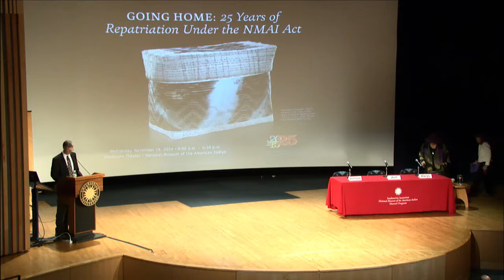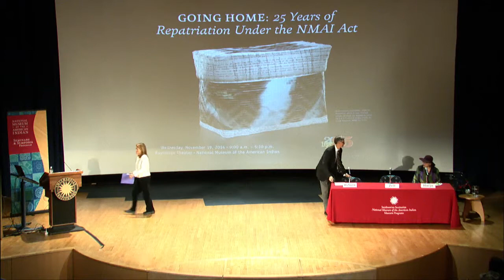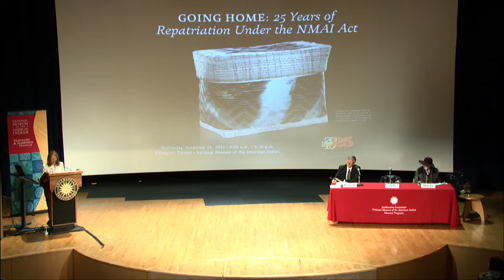Going Home 03: The Early Years - Patricia Zell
The 1989 National Museum of the American Indian Act (NMAIA) opened a new era in relations between Native Americans and museums by giving legal weight to the spiritual and ethical concerns of tribes. To commemorate 25 years of repatriation, the National Museum of the American Indian has convened this symposium to discuss the history of the NMAIA, current repatriation practices at the Smithsonian Institution, and the future of repatriation beyond political and geographical boundaries. In this segment, Patricia Zell, Partner, Zell & Cox Law, P.C. and Trustee of National Museum of the American Indian provides a Capitol Hill perspective on the panel topic, "Behind the Scenes of the NMAIA: The Early Years."

Patricia Zell is a partner in Zell & Cox Law, P.C., specializing in the laws affecting American Indians, Alaska Natives, and Native Hawaiians. For the past 29 years and currently, Zell also serves as the Editor of the Indian Law Reporter. Zell retired from public service in March 2005, following 25 years of service on the U.S. Senate Committee on Indian Affairs, where she served as Democratic Staff Director and Chief Counsel for the last 19 years of her Senate service. Previously, Zell worked for the U.S. Commission on Civil Rights (1977), the American Indian Policy Review Commission (1975–77), and the American Psychological Association (1969 –75). Zell serves on the Board of Trustees of the National Museum of the American Indian, on the International Advisory Committee of the Native Nations Institute, Morris K. Udall Foundation at the University of Arizona, and the Board of Directors of Alu Like Enterprises, Inc.

The symposium, "Going Home: 25 Years of Repatriation Under the NMAI Act," was webcast and recorded at the Rasmuson Theater of the National Museum of the American Indian on November 19, 2014.